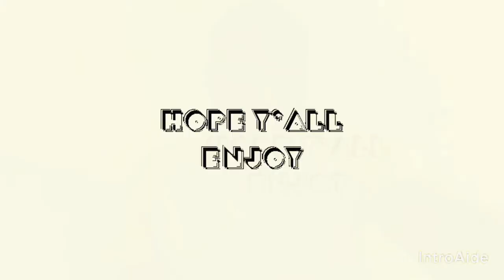Rise above the storm and you will find the sunshine 🌞🌞🌞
SC: prince_vince12

DON’T OWN COPYRIGHTS TO MUSIC